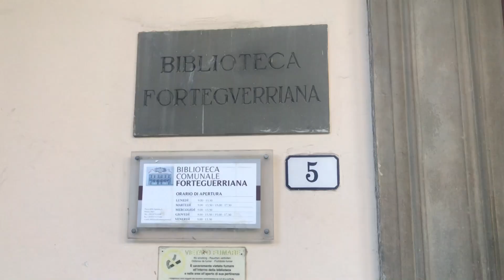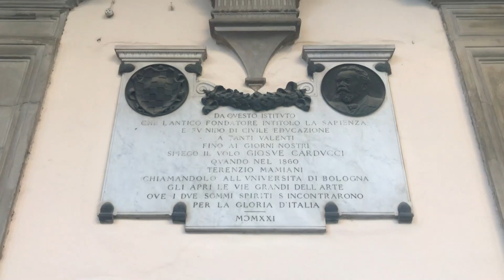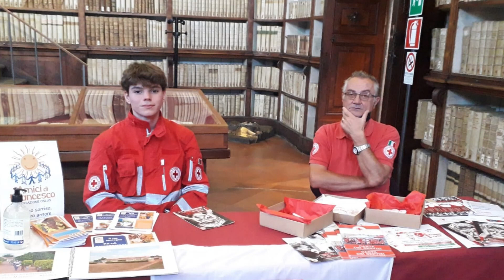Cooperazione Internazionale. Convegno organizzato dal Comitato Cittadino di Pistoia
Convegno sulla Cooperazione Internazionale, organizzato dal Comitato cittadino della Croce Rossa di Pistoia, che ha avuto la partecipazione dell'Associazione Amici di Francesco e della Fondazione Un Raggio di Luce.